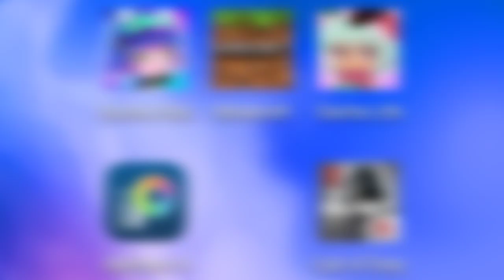Me in different apps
I didn't know that there's a creeper 😅😂